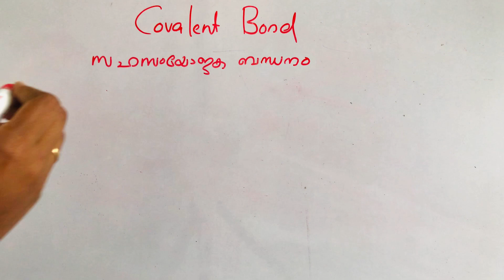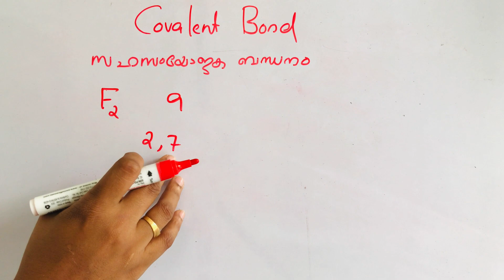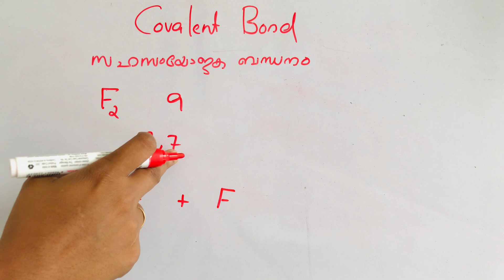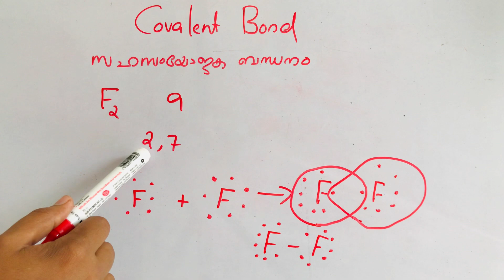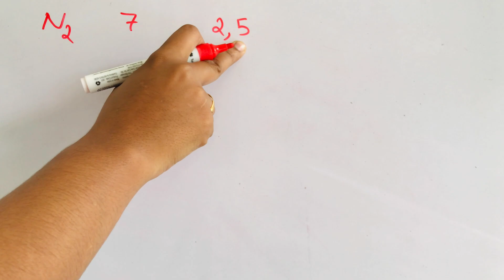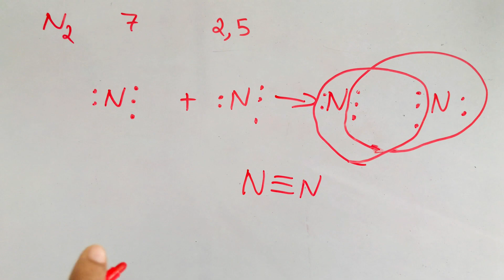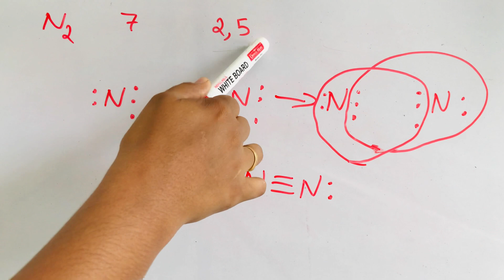covalent bond in malayalam|single bond |double bond |triple bond